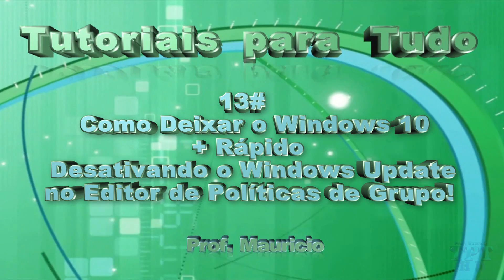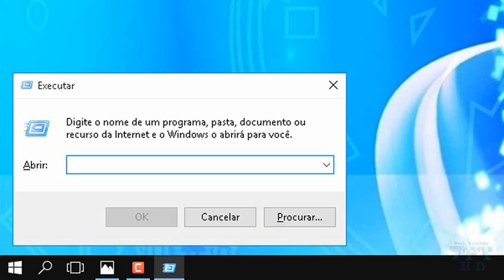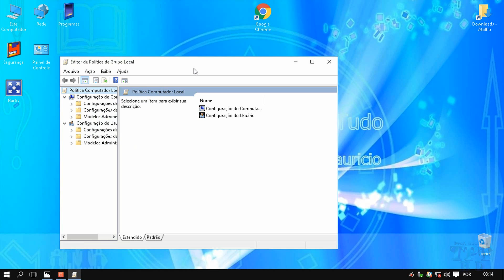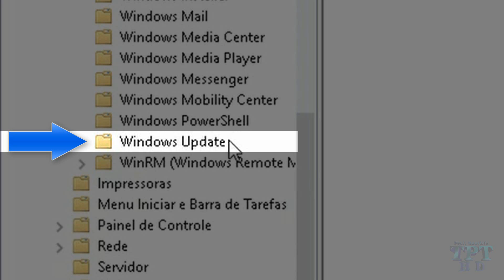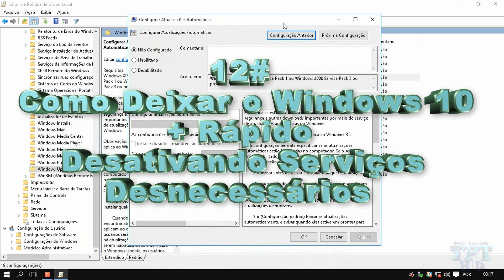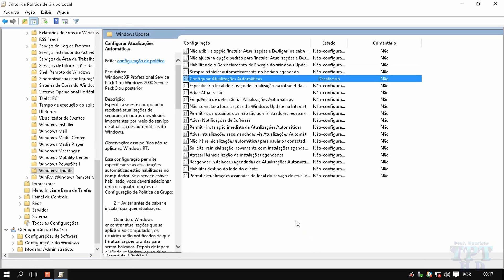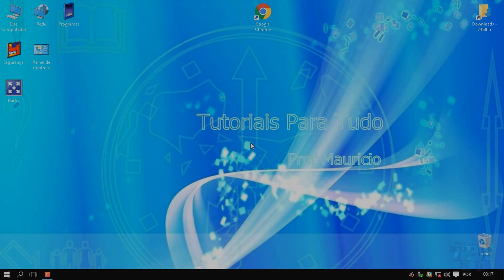13# - Como Deixar o Windows 10 + Rápido-Desativando o Windows Update no Editor de Políticas de G.!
Nesse tutorial eu ensino como deixar o Windows 10 mais rápido desativando o Windows Update, mais precisamente as atualizações automáticas realizadas pelo mesmo.
Mesmo após atualizar o necessário no windows 10 os processos do Windows Update estão quase sempre ativos em background, isso  faz com que o pc fique consideravelmente lento, principalmente quando alguma atualização está em prontidão para ser instalada.
Desativando este recurso automático você ganha desempenho no computador, mas não se preocupe, você pode reativar as atualizações se assim desejar para que futuras atualizações sejam instaladas. Todos os passos para realizar estas configurações são mostrados no vídeo de forma clara e detalhada.
Então assista o vídeo até o fim para não perder nada!

Se você gostou do vídeo, Inscreva-se em meu canal, Clique em gostei, Compartilhe, comente e se você estiver precisando de um tutorial, deixe ai nos comentários seu pedido e assim que possível estarei atendendo com um vídeo, lembrando que se houverem muitos eu vou atender o que estiver com mais positivos.
Toda sexta feira tem vídeo novo no canal!
Um forte abraço a todos vocês e fiquem com Deus!